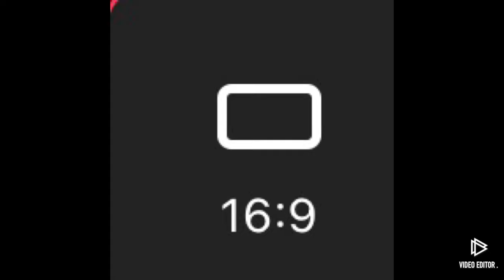YouTube 動画作り方 簡単！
北陸の鉄道 Hokuriku Railway. です。
このチャンネルでは、北陸地方の鉄道や道路について配信しています。